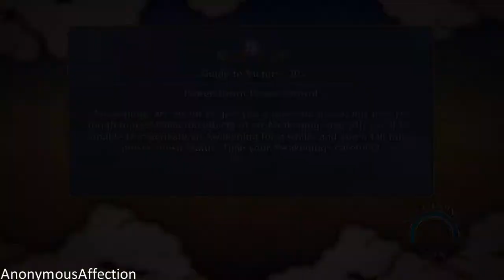Naruto Shippuden: Ultimate Ninja Storm 3 - Walkthrough Chapter 4: The Birth of Naruto Part 3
Walkthrough of Naruto Shippuden: Ultimate Ninja Storm 3 in High Definition on the Xbox 360.

Naruto Shippuden: Ultimate Ninja Storm 3 - Chapter 4: The Birth of Naruto Part 3

Systems: Playstation 3, Xbox 360

Developer: CyberConnect2

Description:

NARUTO SHIPPUDEN: Ultimate Ninja STORM 3 will feature the most extensive character roster of any game so far in the series, letting fans engage with a huge number of their favorite personalities from the NARUTO SHIPPUDEN universe, be they friend or foe. In story mode, players will be thrown into a series of thrilling adventures set in the village of Konoha, while the game's electrifying fights will be punctuated with massive scale boss battles, including a fearsome confrontation with the gargantuan Nine-Tails.